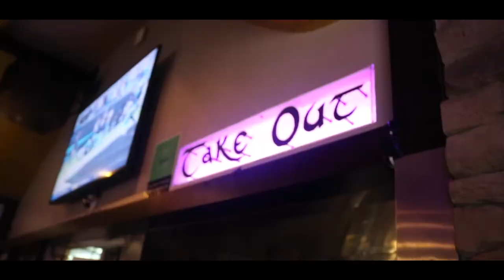24 HOUR HANDCUFF CHALLENGE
SANDREA DECIDED TO HANDCUFF JOHN FOR 24 HOURS LETS SEE HOW LONG IT TAKES THEM TO GET ANNOYED WITH EACH OTHER.

YERRR! WASSUP 619 NATION!!
⬇ Click 'Show More' for details⬇

▷ TURN YOUR POST NOTIFICATION ON & ENJOY OUR NEW CHAPTER!!!

AGE ⇣
SANDREA: 23
JOHN: 24
We are always looking for great music to feature in our vlogs.